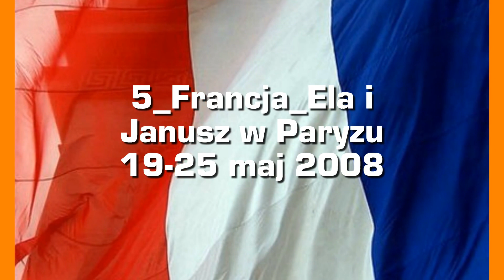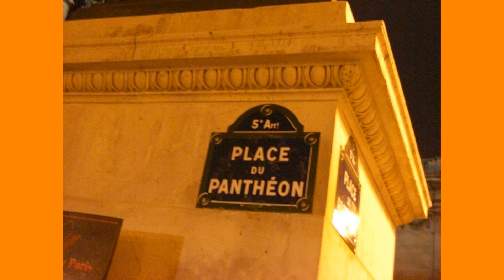9 Paryż 23.05.2008